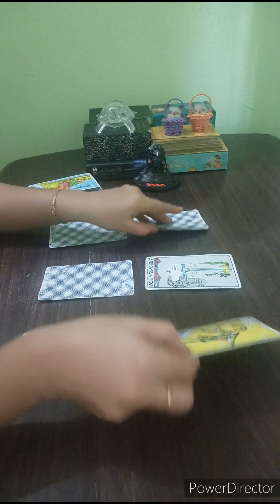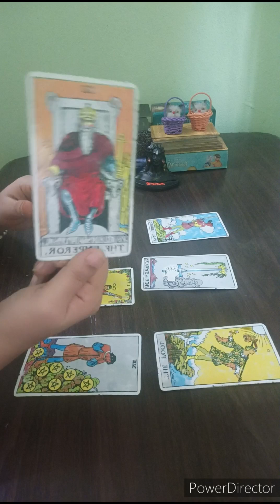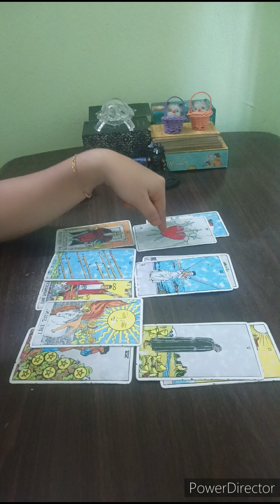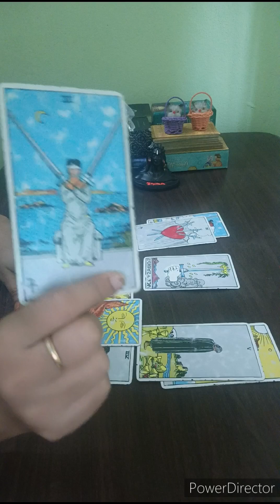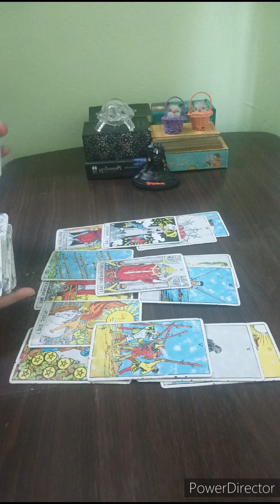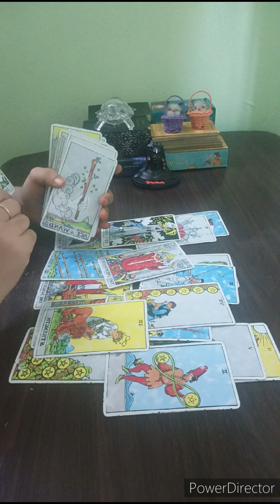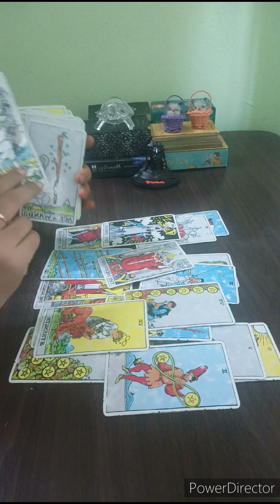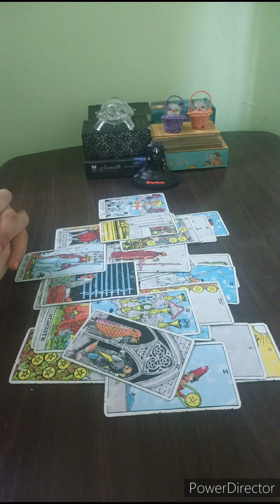SAGITTARIUS ♐NO ONE & NOTHING CAN STOP THIS , A BRAND NEW START IS IN. THEY WONT GIVE UP ON U 🖤